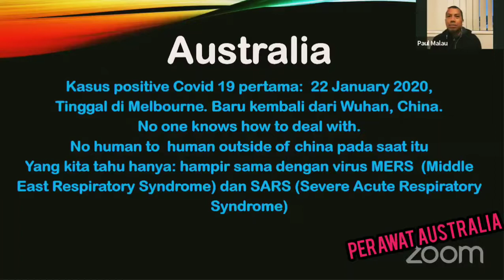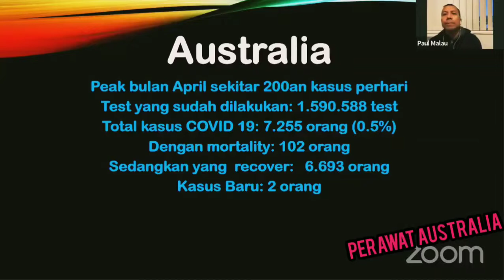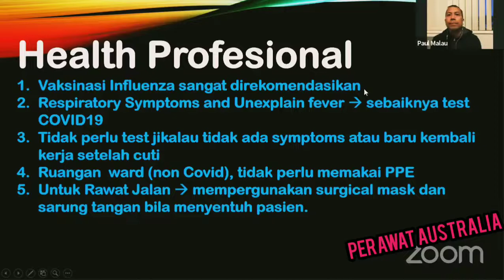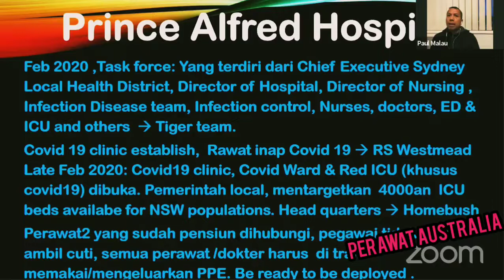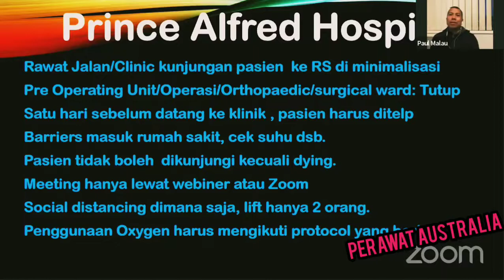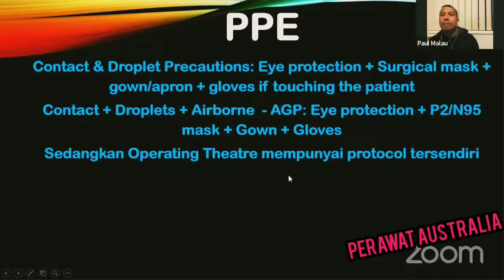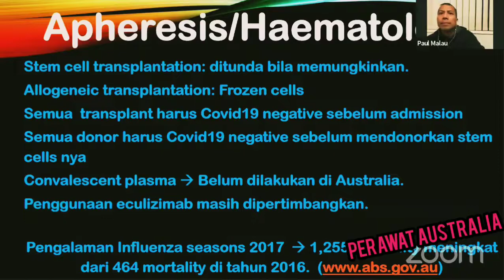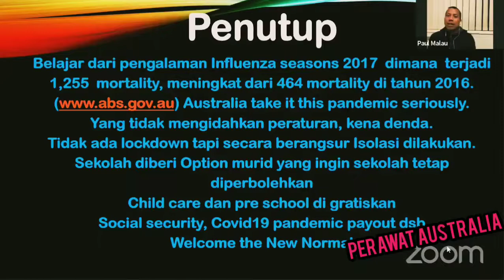AUSTRALIA MENGHADAPI PANDEMI BERSAMA PERAWAT INDONESIA